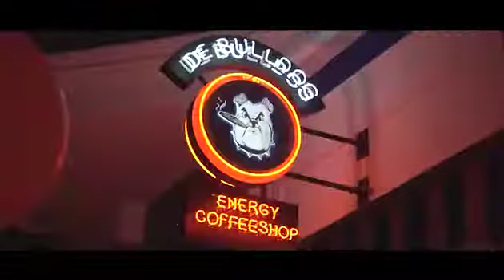Трансфер с аэропорта Анталья (Анталия), в Кемер, отель Orange County Kemer